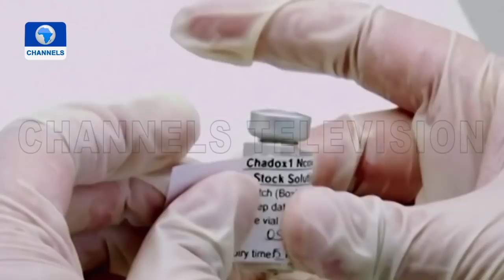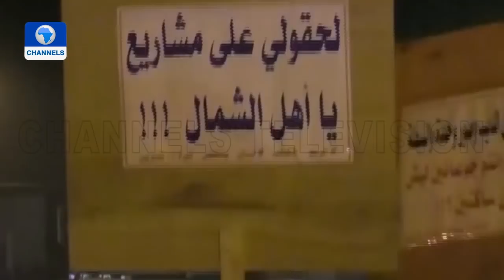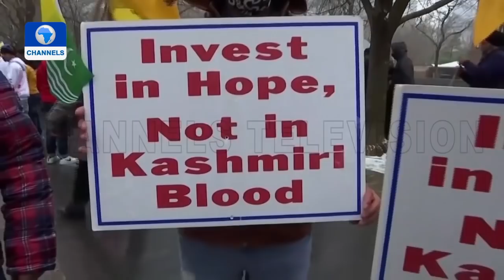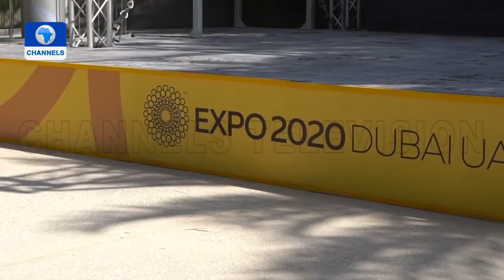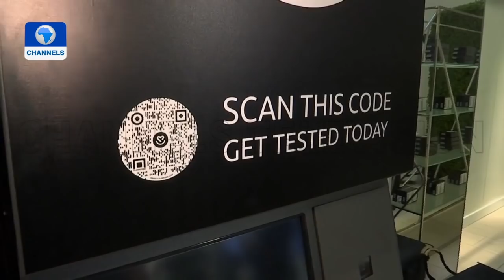Foreign Dispatches | 29/01/21